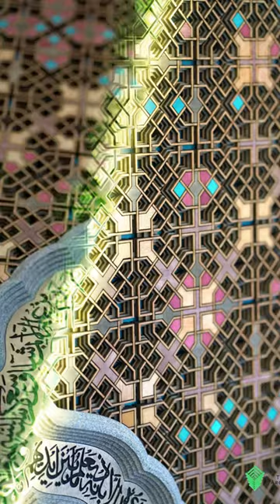Moroccan architectural Door.